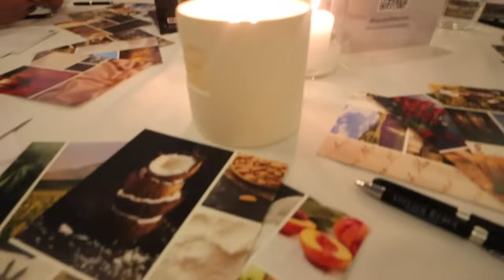IFTAR ORGANISEREN & TATTA'S DE SERIE FILMEN